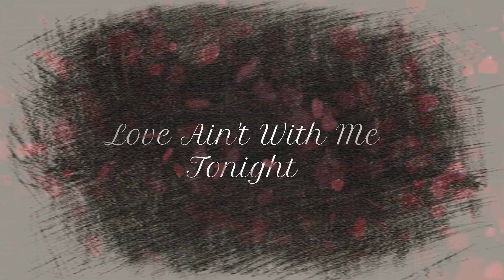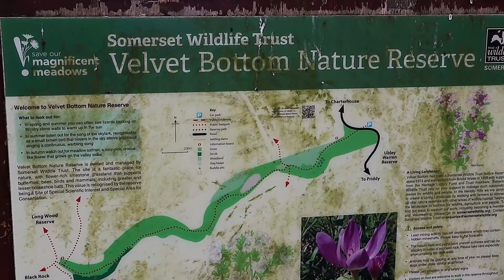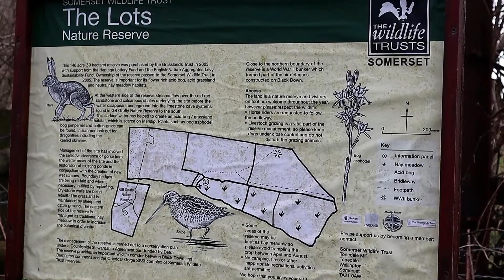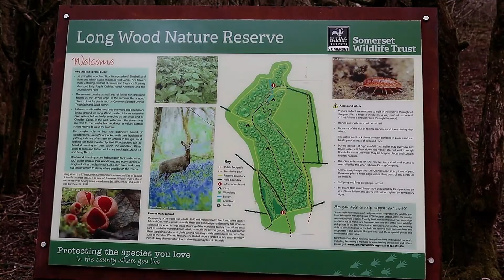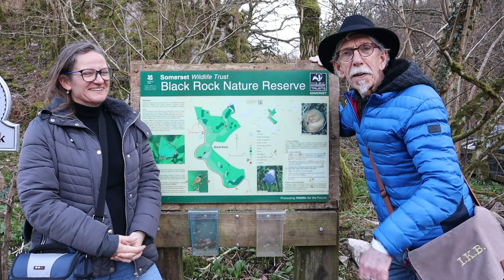Wednesday 20 Show Episode 39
This Wednesday join us for another lighthearted musical interlude from our house to yours. This week finds us exploring Velvet Bottom nature reserve along with our usual random nonsense, discussing first jobs, early cinema experiences and chocolate digestives! As usual, there's a few tunes from us , plus our special guest @SarahMcQuaid joins us from Cornwall.